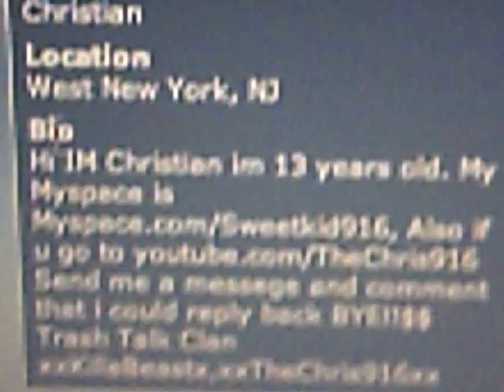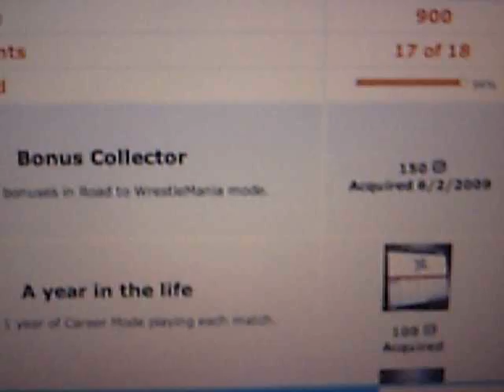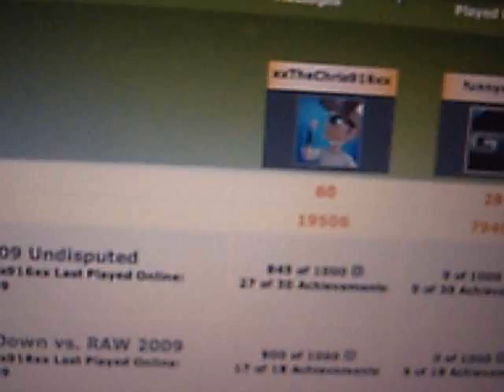XXThechris916XX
One of my friends gamertag. Becareful he's in a trash talk clan.